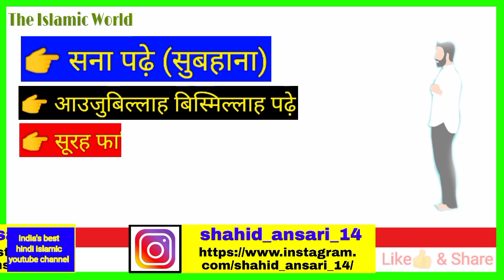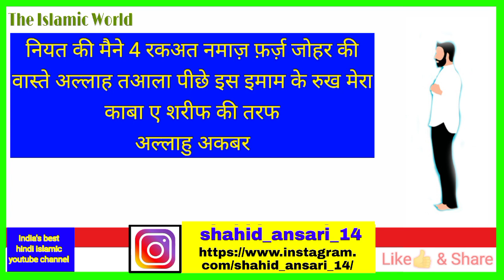जोहर की नमाज़ का तरीका | johar ki Namaz ka Tarika | The Islamic world